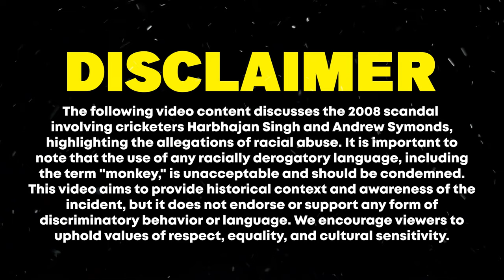The Monkeygate Scandal | Harbhajan vs Symonds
This video recalls the controversial incident happened between former and late Australian cricket Andrew Symonds and former Indian cricketer Harbhajan Singh during the Aus-Ind test series in 2008.

Cricket Books
Sachin Tendulkar's Biography
Yuvraj Singh's Biography

My favourite books (good for teenagers and youth)
Shaheed Bhagat Singh - Why I am an Atheist and Other Works
Dr. APJ Abdul Kalam - WINGS OF FIRE
Nikola Tesla - My Invention
Steve Jobs

My setup
Mouse Pad (it's cool trust me xD)
Microphone (similar to mine)
Laptop (Similar to min)
Pc (Similar to mine)